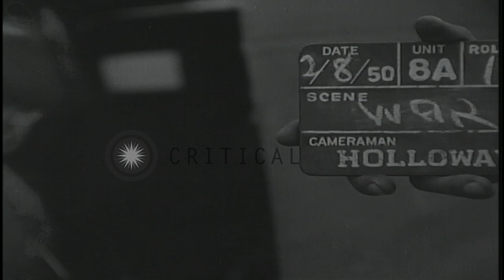Major General Frank W Milburn looks at map and speaks to men of Task Force in Any...HD Stock Footage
Major General Frank W Milburn looks at map and speaks to men of Task Force in Anyang Korea.

Major General Frank W Milburn wearing sunglasses looks at a map on hood of Army jeep in Anyang, Korea. Men of task force gathered around him. Lieutenant Colonel William J Dalvin of 89th Medium Tank Battalion speaks to General Milburn. General smoking a cigarette, talks to men of Task Force. Major Buchanan and Major Hickel in the background. Dachshund stands next to men's feet. Location: Anyang Korea. Date: February 8, 1950.

57,000+ broadcast-quality historic clips for immediate download.